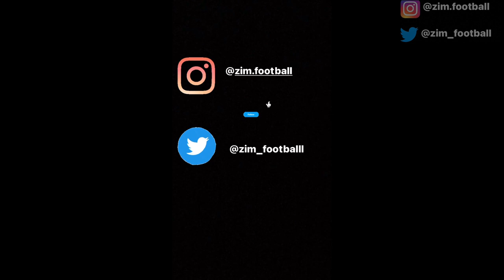Knowledge Musona - Crazy Skills, Assists & Goals - HD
However, if you do file a claim before reading notice :
THANKS FOR COOPERATION - YOUR Zimfootball